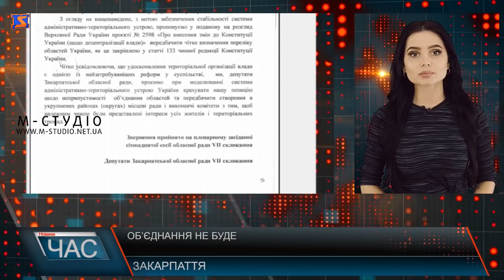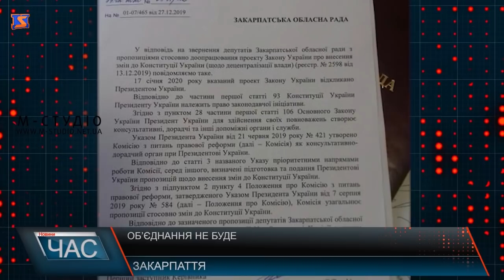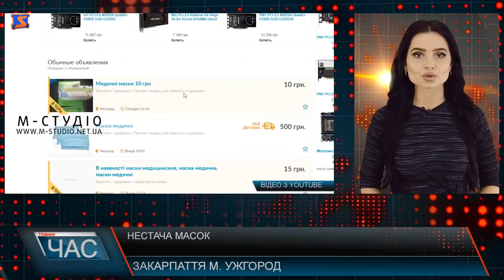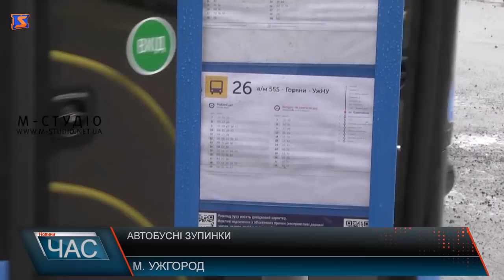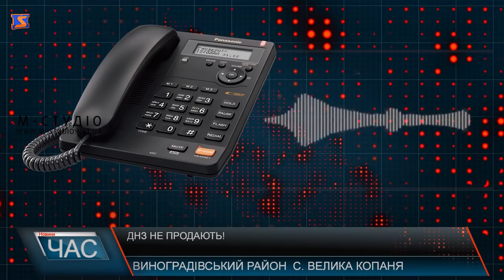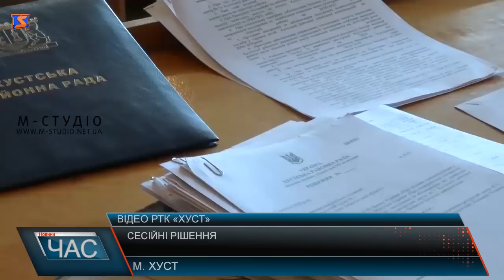Програма “ЧАС”. Hовини Закарпаття за 04 березня 2020 року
Без паніки. Заходи проти коронавірусу
Автобусні зупинки. Життя з комфортом